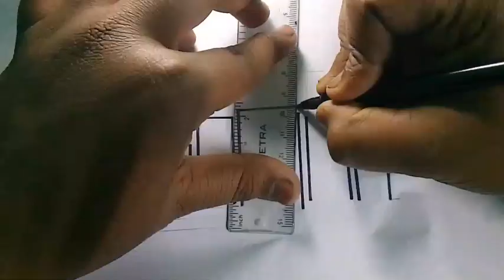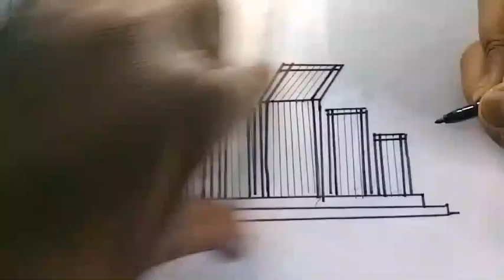একুশে ফেব্রুয়ারি শহিদ মিনার ডইং৷ আমার ভাই এর রক্তে রাংগ্যানো একুশে ফেব্রুয়ারি আমি কি ভুলতে পারি 😭😭